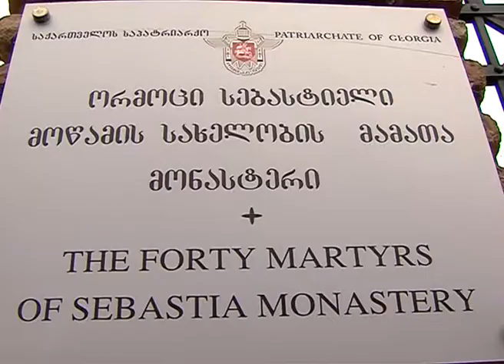ძველი ციხის გალავნის არქეოლოგიური სამუშაოების დათვალიერება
„თბილისს თავისი არქეოლოგი ეყოლება" - ახალი ინიციატივა არქეოლოგებს დღეს კოალიცია „ქართული ოცნების" თბილისის მერობის კანდიდატმა დავით ნარმანიამ გააცნო. თბილისის მერობის კანდიდატმა ნაძალადევის მაჟორიტარი დეპუტატობის კანდიდატ ჯაბა სამუშიასთან ერთად მეტეხის ხიდთან არსებული ორმოცი სებასტიელი მოწამის სახელობის ეკლესიის მიმდებარე ტერიტორიაზე აღმოჩენილი ციხის გალავანი დაათვალიერა. არქეოლოგიური აღმოჩენა ვახტანგ გორგასლის პერიოდს განეკუთვნება. იქვე მიაკვლიეს სასახლის უფრო ძველ ფენებსაც, რაც ვახტანგ გორგასლის მოღვაწეობამდე ბევრად ადრინდელ ხანას მოიცავს. ასევე ნაპოვნია I-II საუკუნის რომაული აბანო, IV საუკუნის მარანი და სხვადასხვა დროის სამარხები. როგორც დავით ნარმანიამ აღნიშნა,ისტორიული და კულტურული მემკვიდრეობის შენარჩუნება ერთ-ერთი უმთავრესი ამოცანაა და მომავალში აქტიურად იზრუნებს იმაზე რომ გათხრები გაგრძელდეს და შენარჩუნდეს საუკუნეების წინანდელი მემკვიდრეობა. მისივე თქმით, წლების განმავლობაში მიმდინარე მშენებლობებმა ქალაქის კულტურული და ისტორიული მემკვიდრეობა შეიწირა. როგორც დავით ნარმანია აცხადებს, მისი გამარჯვების შემთხვევაში ბიუჯეტში აუცილებლად გამოიყოფა თანხები სარეაბილიტაციო სამუშაოებისთვის.